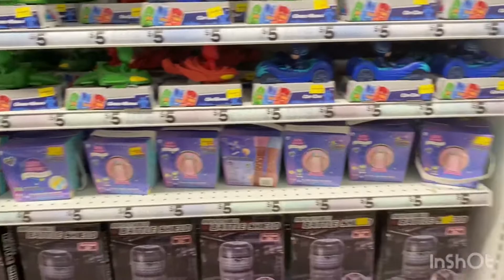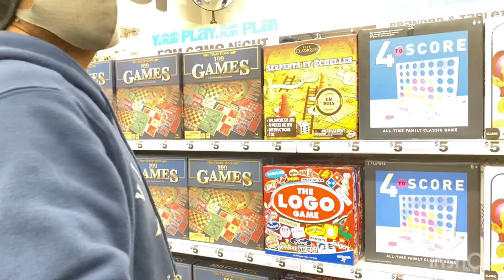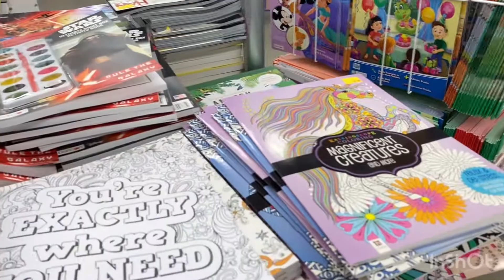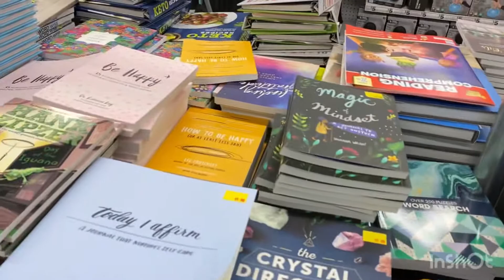Five below store .